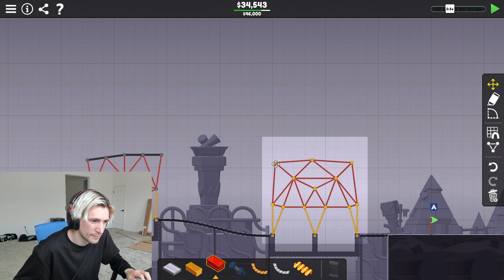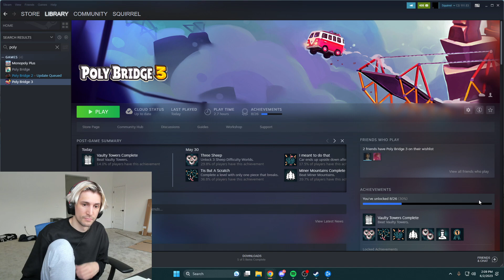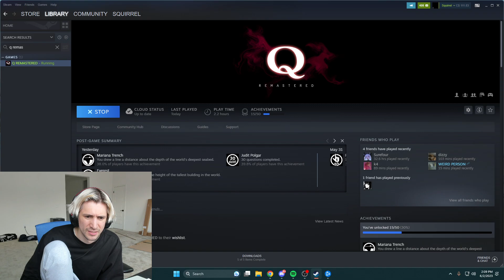xQc plays Poly Bridge 3 6/1/2023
VOD TITLE: ❌#1 DRAMA FARMER❌#1 REACTOR❌#1 INTERNET TAKES❌#1 SOCIAL MEDIA NEWS ACHOR❌#1 AT ALL GAMES❌#1 JUICER LORD❌NKDHEWQJRFHQWEKFRHQWEKJFHQWEKJWHQEKJ